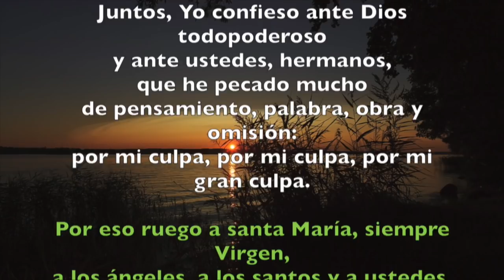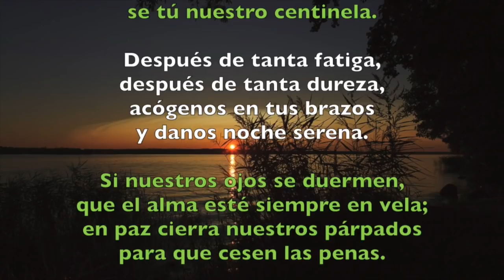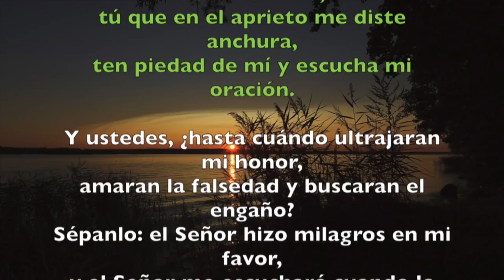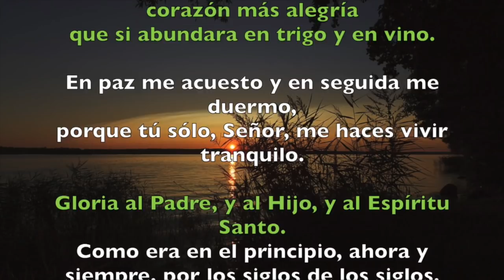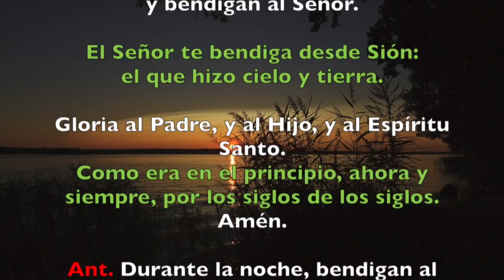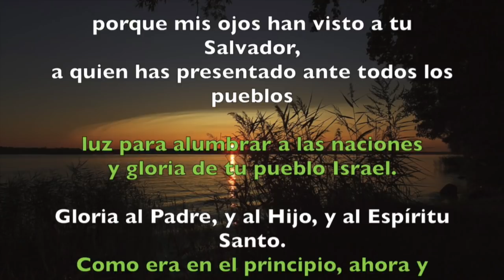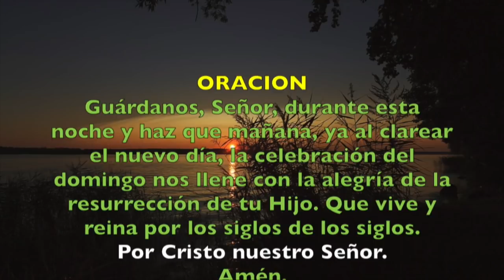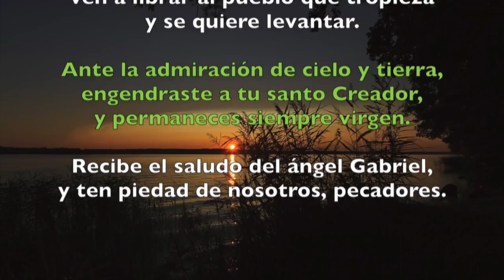Oración de la noche (Completas), SÁBADO 7 DE JULIO | Padre Sam